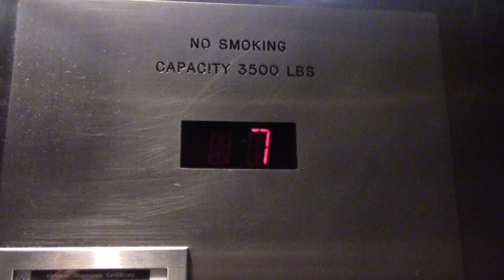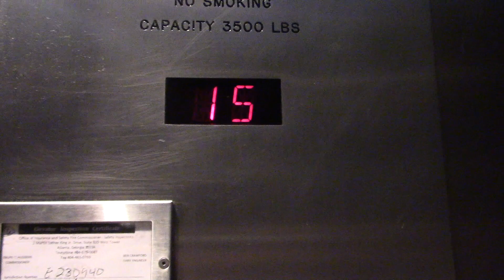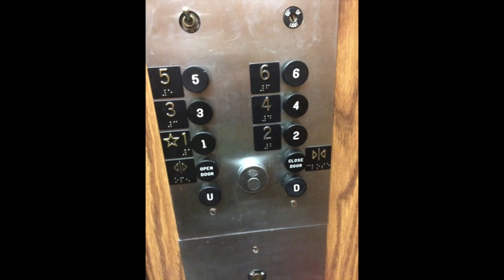Westinghouse Traction Internal Elevators at the Hilton, Atlanta, GA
These are the famous internal elevators at the Hilton, Atlanta Georgia.

Brand Westinghouse
Type Traction
Fixture PTL
Installed 1970s
Modded 2000